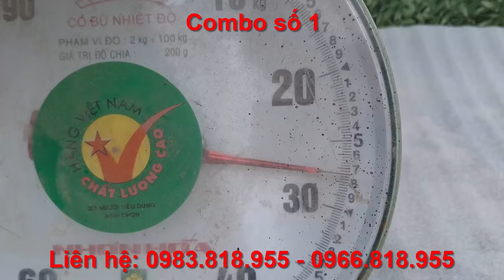Phụ tùng chế xe máy ba bánh tải 5 đến 7 tạ mới nhất giá rẻ CHƯA TỚI 5XXX